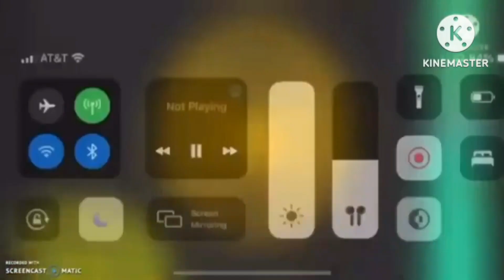For @MyGabrielUrrutia444 & @TurquoisePlugsNewLollipop 兴业信用卡 Has Fallen into X (淘宝网联名信用卡金卡)